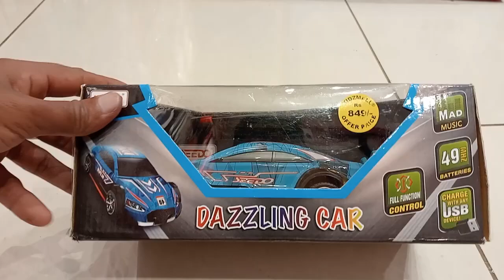remote control car